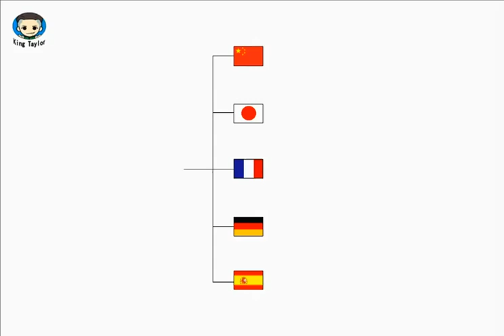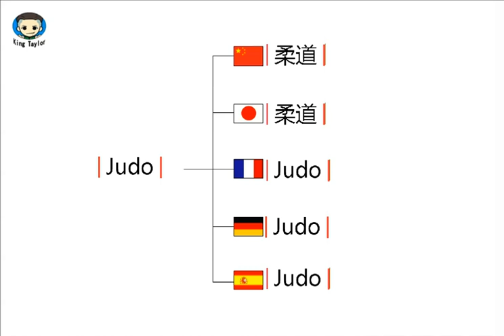How to learn to Pronounce Judo in German，French，Japanese，Chinese and Spanish -Sex King Taylor